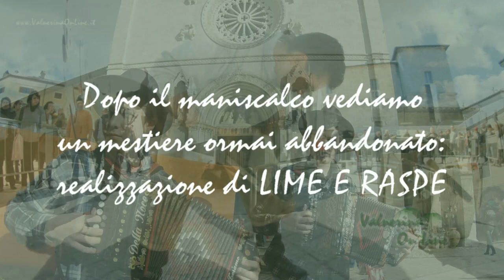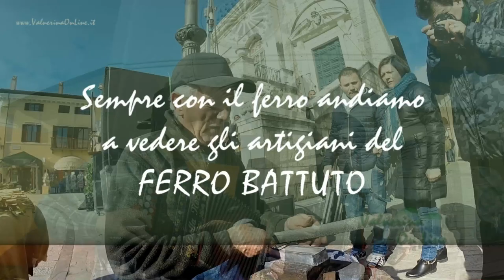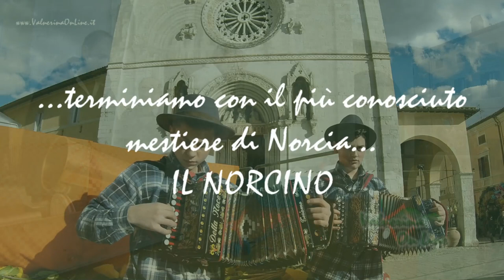NeroNorcia e gli antichi mestieri della Valnerina 2015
Per maggiori informazioni su NeroNorcia fai riferimento al sito web